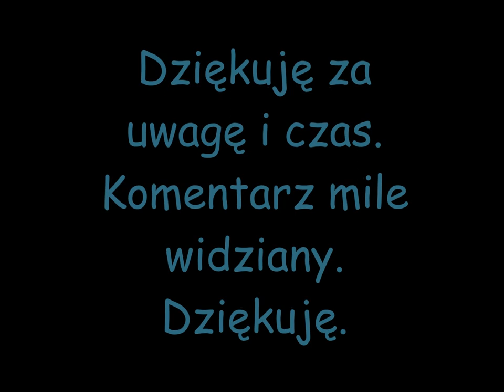Polskie radio post-apo "Pustkowia 1" Pogoda.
Witam!
Dziś spróbowałem swoich sił jako dziennikarz radia post apokaliptycznego.
Popełniłem te nagranie ponieważ od dłuższego czasu taka myśl chodziła mi po głowie, a i chciałem w końcu spróbować swoich sił w tworzeniu takiego projektu.
Fanów i wielbicieli tego rodzaju fantastyki uprzedzam: Nie jestem fanem ani znawcą twórczości post-apo. (Pierwszy raz spotkałem się z taką tematyką na kanale Rojov13)
Nie znajdziecie tutaj żadnych fachowych określeń ani naukowych wyrażeń.
Wszelkie nazwy, numery i oznaczenia to wymyślone przeze mnie księżycowe pierdafony.

Dajcie znać czy wam się podobało czy wręcz przeciwnie.
Dziękuję.

Muzyka: Własna